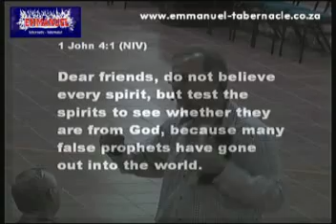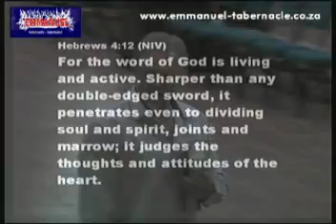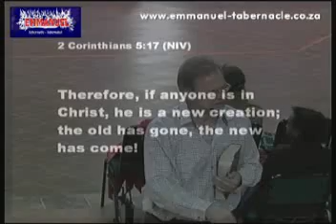30 August 2013 Throw away your viewpoint